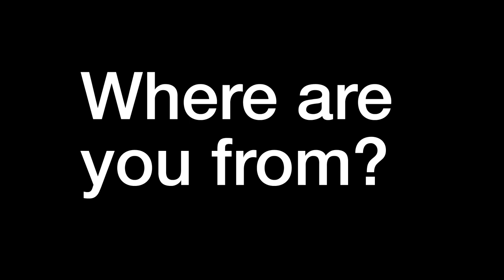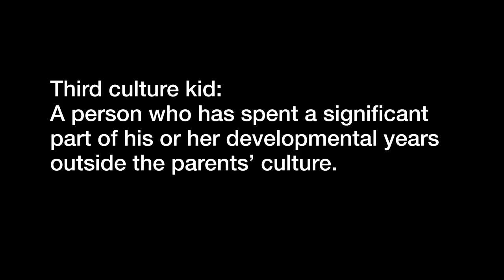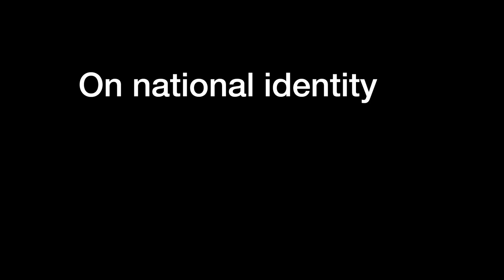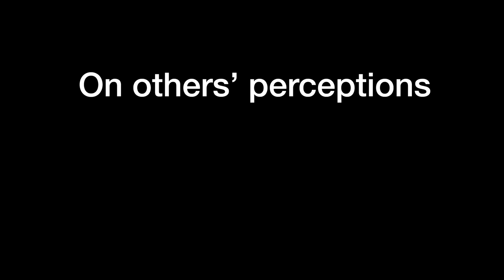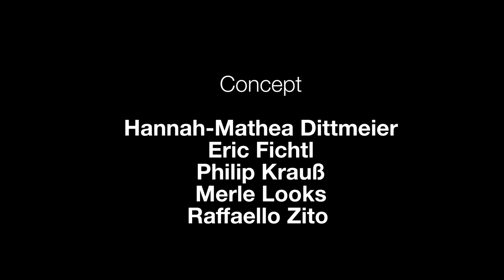Filmuni Summer School - Summer Film Camp 2023 - Where are you from?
This film was realised during the Summer Film Camp of the Filmuni Summer School. The Summer Film Camp is a two-week intensive programme for international film enthusiasts that provides insights into the theory and practice of filmmaking.
Dieser Film wurde im Rahmen des Summer Film Camps der Filmuni Summer School realisiert. Das Summer Film Camp ist ein zwei wöchiges Intensivprogramm für internationale Filmbegeisterte, das Einblicke in die Theorie und Praxis des Filmemachens bietet.

A film by I Ein Film von: Hannah-Mathea Dittmeier, Eric Fichtl, Philip Krauß, Merle Looks, Raffaello Zito

Credits:
Workshopleitung | Head of Studies Summer Film Camp: Cosima Lange, Jean Boué
Workshopunterstützung | Workshop Support: Daria Cheikh Sarraf, Yannick Motschke
Kamera Beratung | Camera Instructor: Smina Bluth
Ton Beratung | Sound Instructor: Lambert P.S. Regel
Montage Beratung | Editing Instructor: Brigitte Schmidle
Leitung Filmuni Summer School | Head of Filmuni Summer School: Monika Richter
Projektmitarbeiterin Filmuni Summer School | Project staff Filmuni Summer School: Anja Dornieden